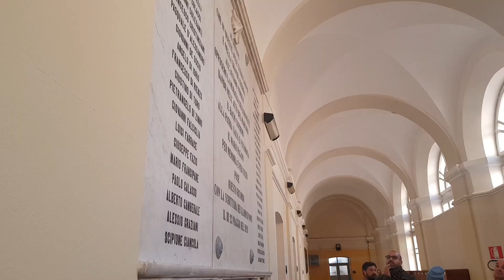200 anni di storia e cultura restituiti alla città: al Convitto Mario Pagano il percorso museale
Inaugurato al Convitto Mario Pagano di Campobasso il nuovo percorso museale che, a partire dal 2020, consentirà ai cittadini di poter visitare lo storico edificio